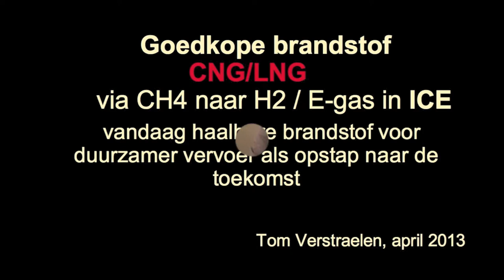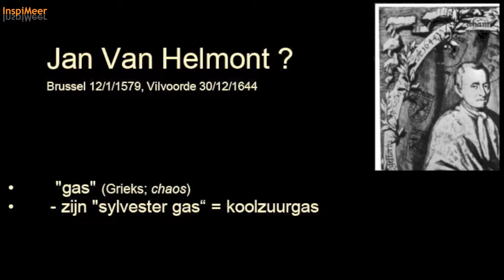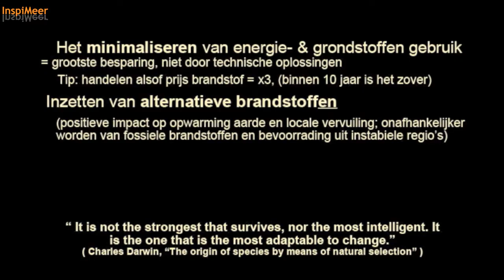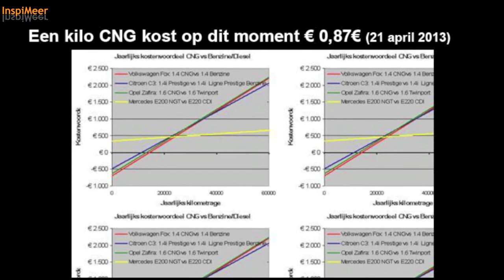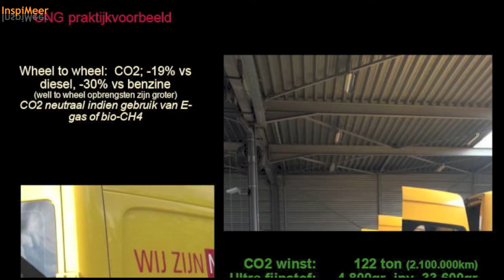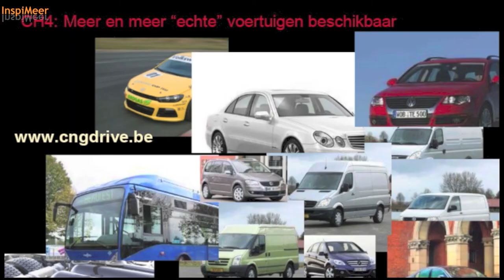InspiMeer : TOM VERSTRAELEN met zijn verhaal !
Goedkope brandstof  CNG/LNG is vandaag een haalbare brandstof voor duurzamer vervoer als opstap naar de toekomst . April 2013
© Inspimeer -Kris Coppieters-Frank Van de Craen-Bruno Vetters
Op FACEBOOK kan je InspiMeer volgen met verhalen van Inspirerende mensen !